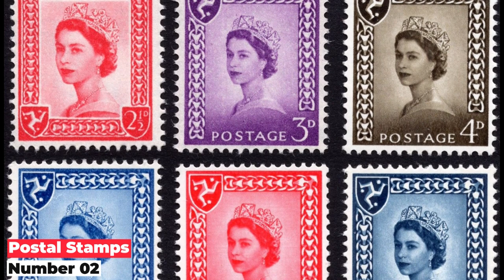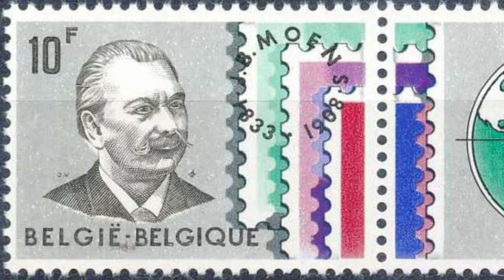Top 10 Fun & Interesting Facts About England - Amazing Facts About United Kingdom 2022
England is a country that is full of History culture and so much more still there are so many things you might be missing out on if you only know the basics so are you curious about some of the best fun and interesting facts about England great because that's what we put together in this really super list here using the best sources of information on the internet here are our top 10 fun and interesting facts about England

0:00 - Intro
0:28 - Jumping a line may be prohibited
0:49 - England waged the world's shortest war
1:21 - In England, one of the strangest sports is practiced
1:46 - Most of England is flat
2:04 - Several well-known scientists were born in England
2:50 - English people sure love their tea
3:37 - Some things about the queen
4:16 - England invented football
4:46 - Postal stamps
5:31 - Britain's first prime minister?